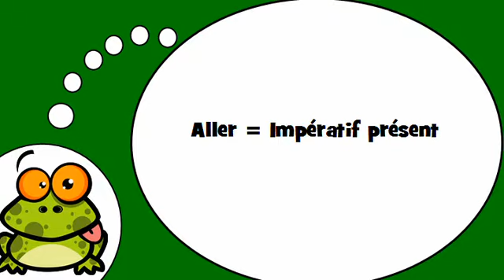Ich lerne Französisch = Das Verb =aller= auf den Imperativ